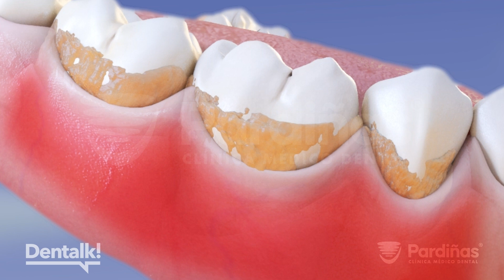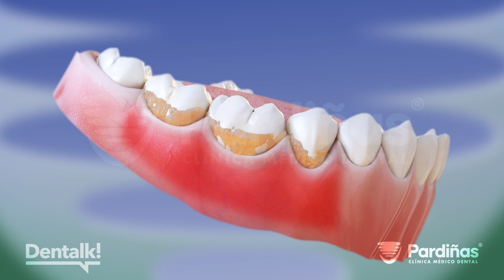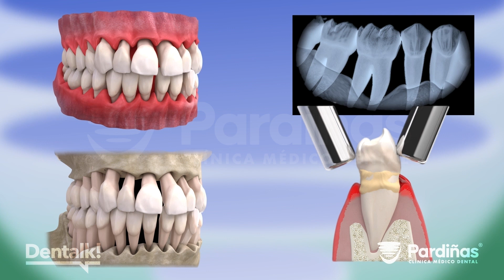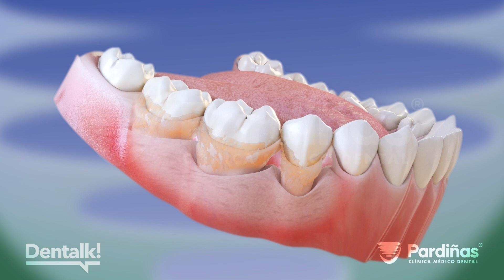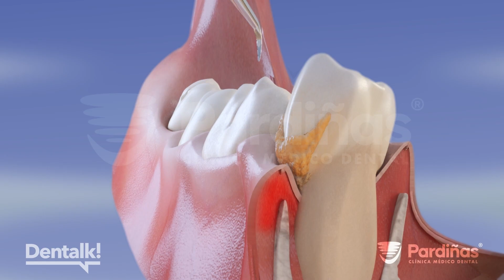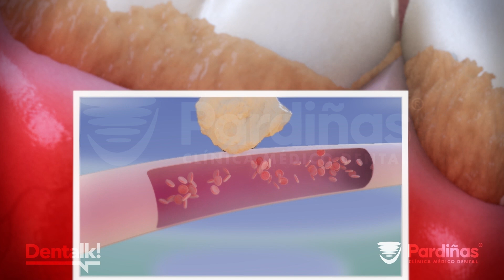PERIODONTITIS - Esta ENFERMEDAD de las ENCÍAS es la principal causa de PÉRDIDA de DIENTES ©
Las enfermedades periodontales o de las encías son una serie de dolencias que afectan los tejidos que rodean el diente, como las encías y los huesos, e incluyen la gingivitis y la periodontitis.

0) Introducción 00:00.
Hablamos sobre las causas, síntomas y tratamientos de la enfermedad peridontal en esta animación 3D de Clínica Médico Dental Pardiñas

1) ¿Qué es la enfermedad periodontal? 00:15.
La periodontitis es una enfermedad bucal crónica que se caracteriza por una destrucción progresiva de los tejidos que rodean los dientes

2) ¿Cuál es la causa de la periodontitis? 00:25.
La enfermedad periodontal está provocada por unas bacterias que se acumulan en el sarro y la placa dental. Estas bacterias crean toxinas que dañan y desarrollan un proceso inflamatorio infeccioso, que implica la destrucción de los tejidos que sostienen a las piezas dentales. Existe también un factor predisponente individual genético que es clave.

3) Síntomas de la enfermedad periodontal 01:05.
Los signos que la acompañan suelen ser sangrado de encías, mal sabor de boca, mal aliento (halitosis), encías retraídas, y en los casos más avanzados movilidad de los dientes. En muchas ocasiones, el sangrado puede estar enmascarado en los fumadores ya que el tabaco disminuye la vascularización de las encías y agrava todavía más el proceso

4) Las fases de la enfermedad periodontal 01:50.
A grandes rasgos distinguimos dos:

4a) La gingivitis 01:57.
La gingivitis es una inflamación de las encías causada normalmente por la acumulación de placa, pero que no ha llegado a afectar al hueso que rodea el diente. Se manifiesta como una encía enrojecida que puede sangrar. En esta etapa, la enfermedad es reversible y se puede eliminar fácilmente con un cepillado diario y uso de hilo dental. Si no se trata, puede avanzar y desarrollar una periodontitis.

4b) La periodontitis 02:28.
La periodontitis, vulgarmente conocida como piorrea, conlleva la destrucción del hueso que soporta el diente, lo que hace que se puedan llegar a perder todos si no se trata a tiempo. Se manifiesta con encías inflamadas y con presencia de bolsas periodontales debajo de la encía. Las bolsas periodontales pueden detectarse mediante una pequeña sonda que mide la distancia entre la encía y el hueso, la movilidad o exposición de la raíz del diente. La periodontitis inicial es una etapa en la que se ven afectados el hueso y los ligamentos del diente. En una periodontitis moderada, la pérdida ósea es mayor y también puede haber movilidad. En una periodontitis avanzada, la pérdida ósea y la movilidad de los dientes es mayor. La periodontitis terminal es donde ya no hay tratamiento y puede ser necesario la extracción de los dientes

5) Tratamiento de la enfermedad de las encías 03:41.
Cuando la placa dental se acumula alrededor de los dientes y se mineraliza, se convierte en sarro y ya no puede ser eliminada mediante el cepillado normal. Las limpiezas dentales o profilaxis periodontales y los curetajes (raspado y alisado radicular) son dos de las formas utilizadas para quitar el sarro y devolver los dientes y las encías a un estado saludable. En los casos de periodontitis más avanzadas puede ser necesario una cirugía periodontal tanto superficial como más profunda, remodelar la encía para eliminar las bolsas periodontales y recontornear el hueso para dejar la encía al nivel del hueso

6) Las consecuencias de la piorrea más allá de la boca 04:50.
Las bacterias presentes en el sarro pueden entrar y migrar a través de los vasos sanguíneos y, por tanto, afectar a cualquier otra parte del cuerpo. Estas bacterias del sarro pueden llegar hasta las válvulas del corazón y adherirse a ellas, provocando una infección llamada endocarditis. Cada vez más estudios relacionan la enfermedad periodontal con otras enfermedades como el Alzheimer, diabetes, artritis reumatoide, problemas hepáticos, cáncer de colon, etc